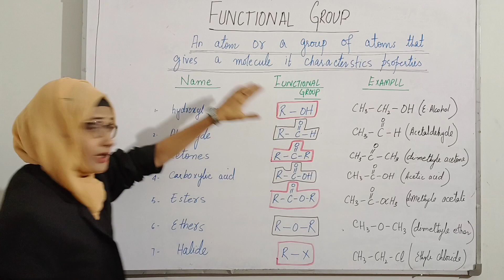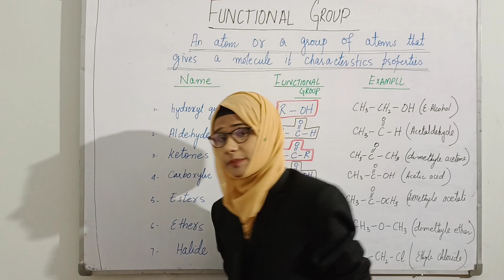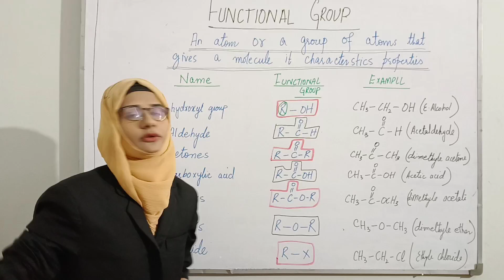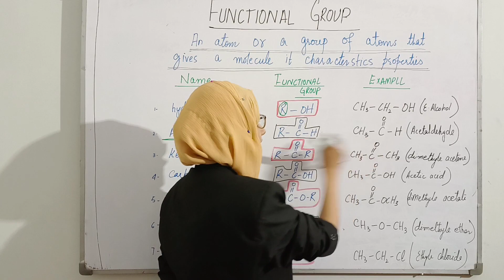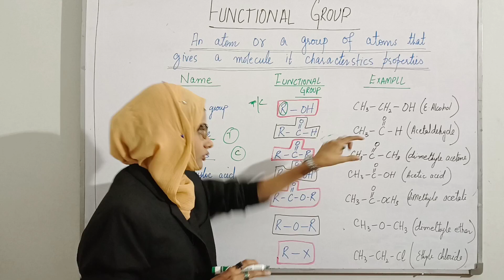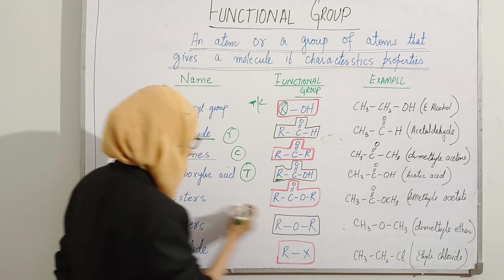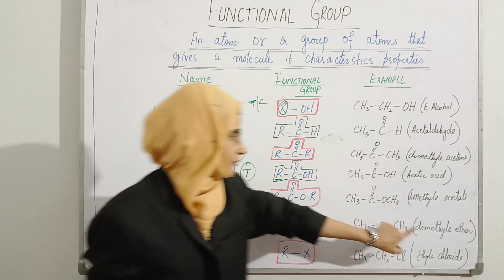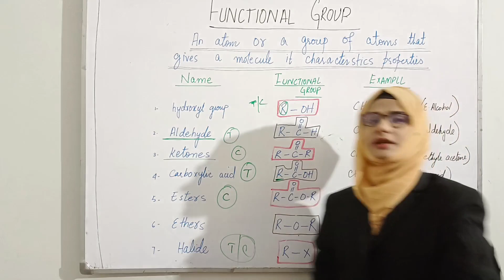Functional group|Carbon,Oxygen & Hydrogen containing Functional group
Functinal group | carbon, oxygen, and hydrogen containing functional group

about video:
In this lecture I explained the definition of functional group as an atom or group of atom attached to hydrocarbon  and regulate its properties.

carbonoxygenandhydrogenconntainingfunctionalgroup